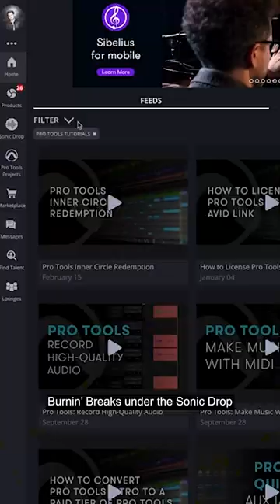Pro Tools | Sonic Drop